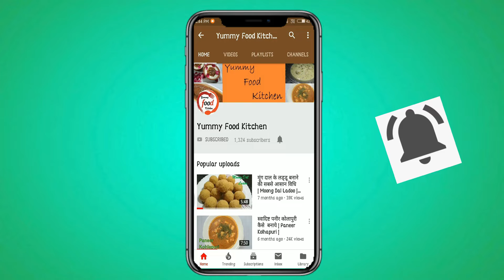Basic Chocolate Sponge Cake l Best Sponge For Birthday Cake | Chocolate Sponge Cake Without Oven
Hello friends, Today we will make Chocolate sponge cake. We can use sponge cake for Birthday cake, Anniversary cake and other functions. Try this recipe at home and share your feedback in the comment box.

Share this recipe with your friends on whatsup and facebook.

घेवर बनाने की विधि | How to make Ghevar at home | How to make Without mould | Ghevar recipe in hindi

Gajar Ka Halwa | हलवाई जैसा गाजर का हलवा घर पर बनाए | Gajar Halwa | Gajrela Recipe | Carrot Halwa